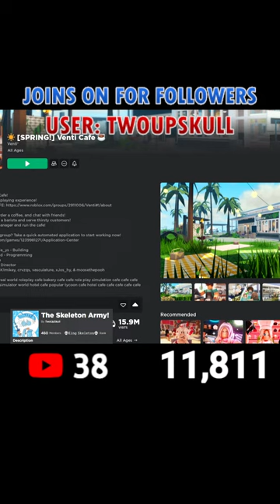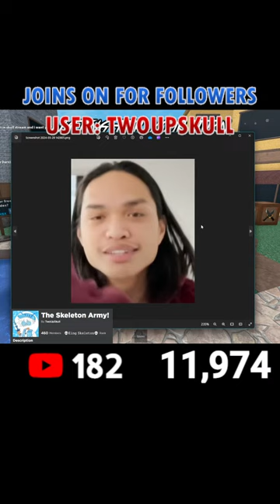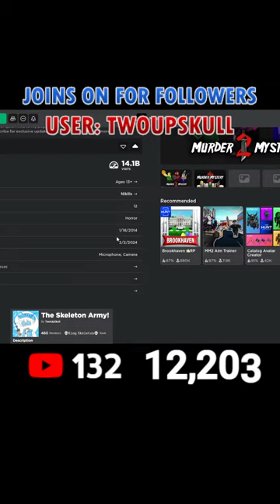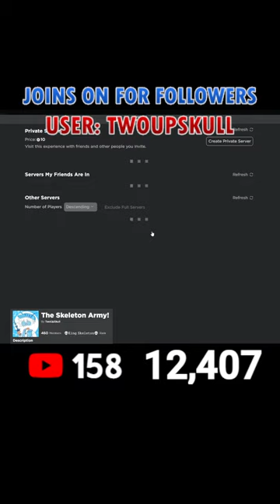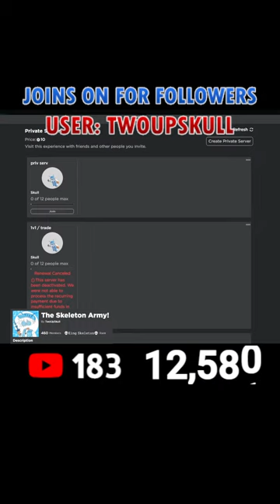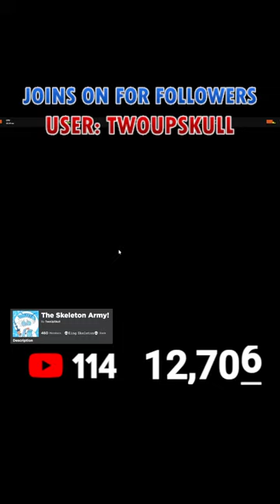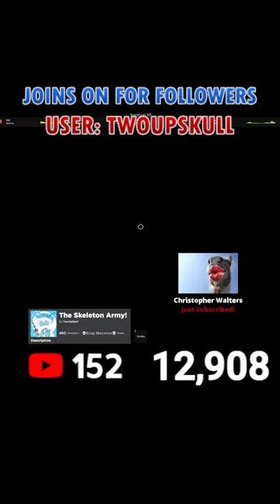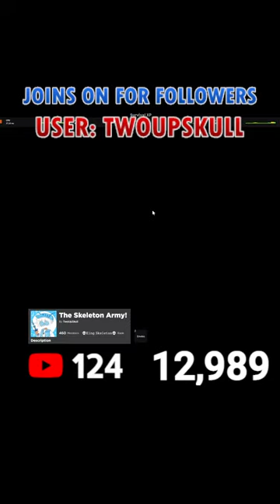🔴MM2 VOICE GAMEPLAY w/ FANS🔴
MM2 VOICE GAMEPLAY LIVE With Fans! 🔥